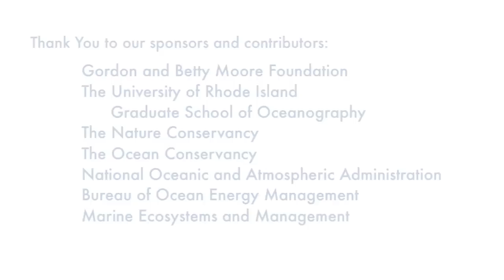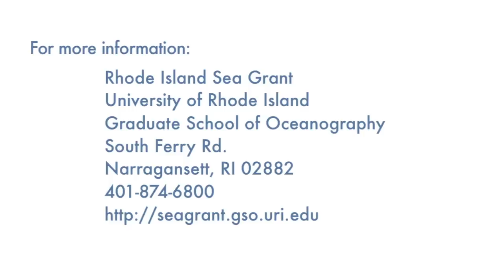Marine Spatial Planning Series Part 1. America's Ocean Economy: Challenges and Opportunities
In Rhode Island and beyond, coastal communities are working on plans to manage the ocean's resources to generate new industries, support job creation, and provide food and services to an ever-increasing population. The film is the first in a series that explores this effort with ocean practitioners from around the world and provides an overview of economic issues related to ocean planning, with three additional films  scheduled to be released throughout the fall, focusing on offshore renewable energy, fisheries, and the environment.